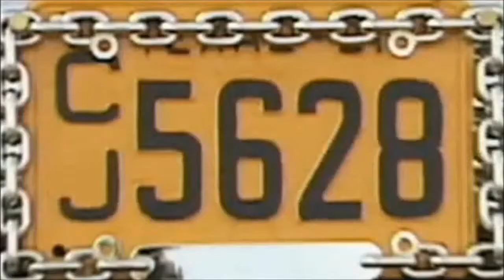"Hot Rod Mercury" by Don Walser